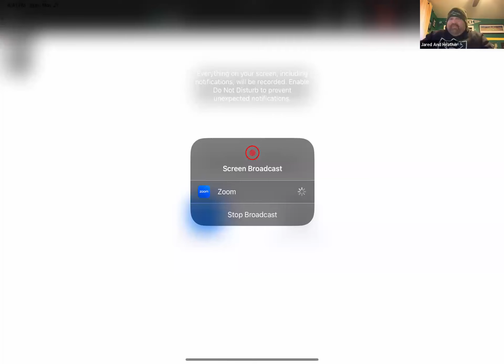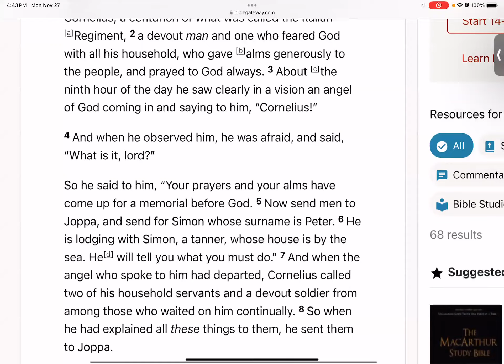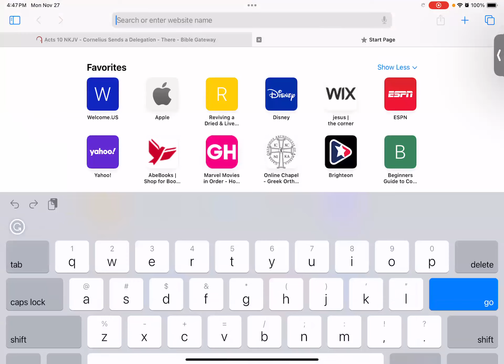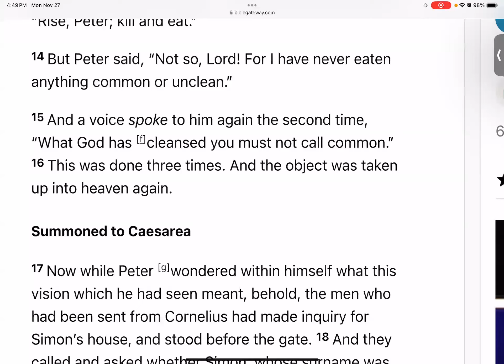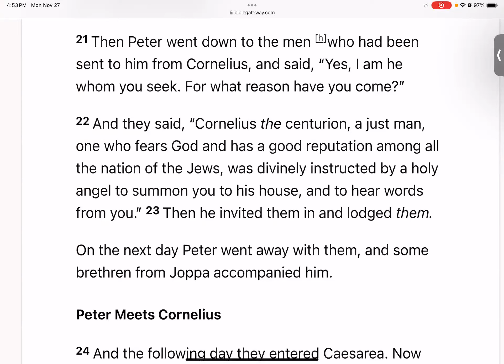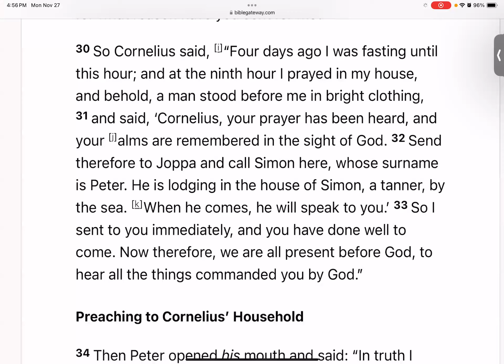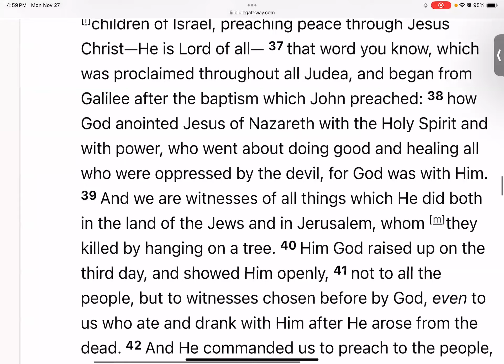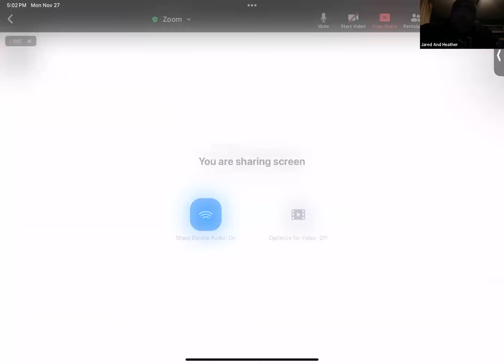Acts 10: Cornelius's Vision and Peter's Vision & Preaching to the Gentiles ...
Good evening, my brothers and sisters in Christ.

Summary- Acts 10 Study:

Jared led a discussion on Acts Chapter 10, focusing on Cornelius's vision and Peter's preaching to the Gentiles. He emphasized the importance of understanding and applying God's teachings. The conversation highlighted the significance of Cornelius's vision, marking a new period in the Church's history with the growth of Gentiles. Jared also discussed Cornelius's religious devotion, Peter's vision, the transformation of old Covenant dietary laws, and the importance of overcoming prejudices and accepting everyone into the kingdom of heaven. The discussion concluded with a prayer and a blessing.

Acts 10: Cornelius's Vision and Peter's Preaching (Time 0:00)

Jared led a discussion on Acts chapter 10, focusing on Cornelius's vision and Peter's subsequent preaching to the Gentiles. He emphasized the importance of asking the Lord for understanding and applying his teachings. The conversation also touched on the significance of Cornelius's vision, marking a new period in the Church's history with the growth of Gentiles.

Cornelius's Devotion and Peter's Vision - (Time 4:43)
Jared led a discussion about the religious devotion of Cornelius, as described in Acts 10. He emphasized Cornelius's generous almsgiving and his dedication to prayer, which prepared him for his conversion to Christianity. Jared also noted that Cornelius, along with other early Christians and Jews, observed traditional hours of prayer, including the ninth hour (3 PM), and that this practice continues in Orthodox churches today. The conversation then shifted to Peter's vision, highlighting Peter's resistance to God's command to eat animals considered unclean according to Jewish dietary laws.

Transforming Covenant Dietary Laws: Inclusivity in the Kingdom of Heaven (Time 10:59)

Jared discussed the transformation of the old Covenant dietary laws, emphasizing that they were now fulfilled. He highlighted the revelation that Gentiles, previously considered unclean by Jews, were now equal partakers of the kingdom, cleansed by the blood of Christ. Jared underscored the importance of putting aside prejudices and accepting everyone into the kingdom of heaven, irrespective of their heritage, social class, or past sins. Starting from verse 17, Jared planned to elaborate further on this topic.

Divine Intervention and Faith Discussion (Time 13:16)
An angel had instructed Cornelius to seek out Peter, who initially hesitated due to Jewish laws about interfaith relations. However, Peter agreed to meet with Cornelius and his companions after understanding the divine intervention. They all gathered to hear Peter speak about faith. Jared noted the significance of the ninth hour, a time associated with prayer, and suggested that the figure in bright clothing signified an angel.

Acts 10 Discussion: Cornelius, Faith, and Baptism (Time 16:47)

Jared led a discussion on Acts Chapter 10, focusing on the story of Cornelius, a Gentile, receiving the Holy Spirit before baptism. He emphasized that this was a new and significant event for the Church. Jared also highlighted that faith and works are essential for justification, not just faith alone. He then discussed the importance of baptism, stating that despite the Gentiles already receiving the Holy Spirit, baptism was still essential. The session concluded with a prayer and a blessing.